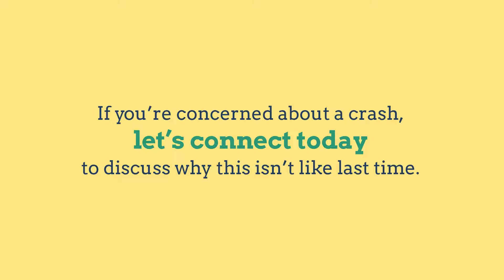Why We're Not Headed for a Housing Crash | Central Coast, California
Today's housing market is nothing like it was in 2008.

Learn more about all things real estate, watch informational videos about the San Luis Obispo county area, and last, but not least, check out the stories of growth, perserverance, and creation by Kristie Carter.

"Often, when we have become peaceful, trusting, and accepting, what we want comes to us – with ease and naturalness."